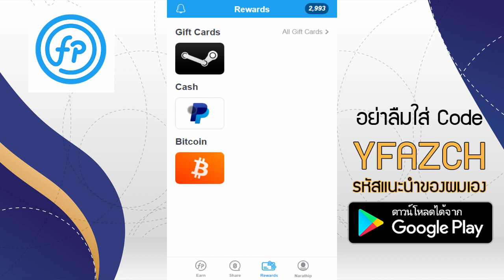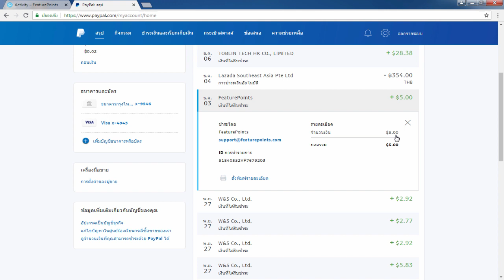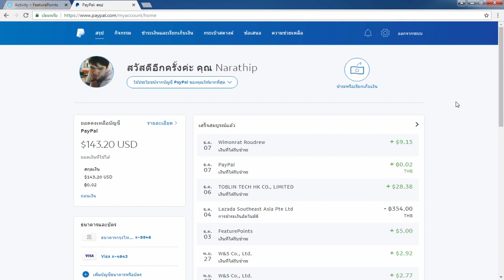รีวิวหาเงินออนไลน์รับอีกแล้ว 3$ หรือ 110 บาท!! - สมัครฟรี! ได้เงินจริง100%